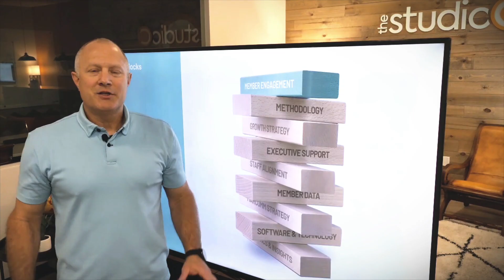Church Member Engagement: A Holistic and Strategic Approach to Church Growth and Management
With the church world saturated with discussions on the topic, it's important to recognize member engagement as more than just a buzzword—it's a holistic methodology for running a church.

Timestamps:
00:00 - Introduction to Member Engagement
00:07 - Overuse of the Term
00:09 - Defining Member Engagement
00:17 - Beyond a Single Department or Ministry
00:22 - Organizational Support is Key
00:25 - Integration into the Church's Methodology
00:29 - Role of Technology and Software
00:35 - Not Just a Trendy Term
00:37 - Executive and Ministry Collaboration
00:40 - Importance of a Unified Approach

At StudioC, we believe this approach extends beyond individual departments or ministries; it requires comprehensive support from the ENTIRE organization, including executive backing, ministry involvement, and the strategic use of technology and software.

Join us as we delve into why member engagement is not merely a trendy term but a powerful strategy for fostering growth and effectively managing a thriving church community: